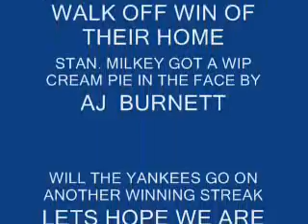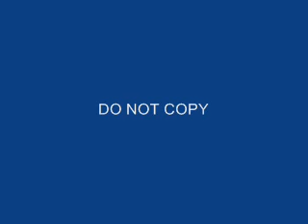YANKEES WIN IT WITH THEIR 4TH WALK OFF WIN OF THEIR HOME STAN